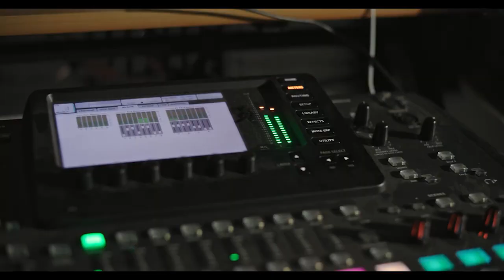Brass FX Showreel - AliveNetwork.com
Revolutionising the brass band genre, Brass FX deliver lively performances guaranteed to turn your event into the biggest, fun-driven party! With hit tunes from the likes of Arctic Monkeys, Shakira, the Village People, Beyonce and more, you and your guests will be singing your hearts out in no time! Comprising world-class musicians who've shared stages with Craig David, Lily Allen, and more, Brass FX have graced major festivals and destination weddings from Porto to Athens. With over 30 engagements last year, their calendar fills up fast, so act quickly to secure their exceptional talent for your special event!